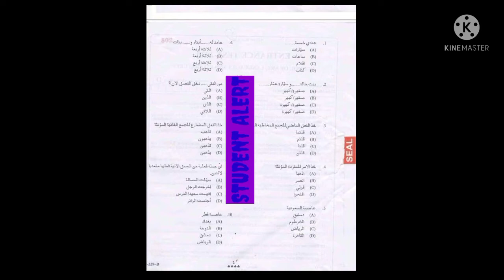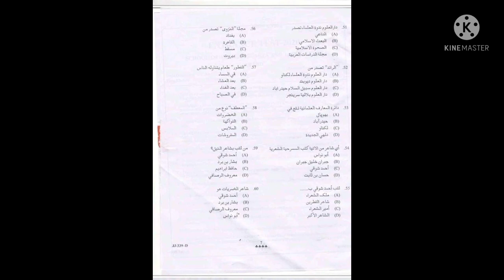Arabic PG PAPER KASHMIR UNIVERSITY